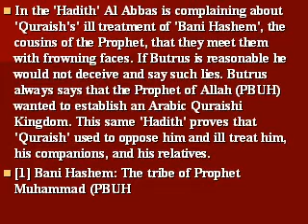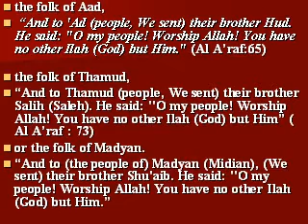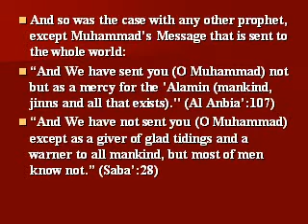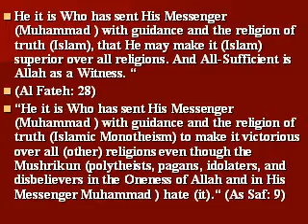Prophet Mohamed Parentage & The Need of the prophet 2 be prayed upon-Removing Misconception